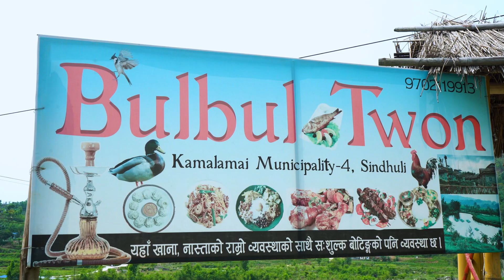Sarita Rai Talking About Sad in Life|| GB Shrestha Podcast Short Video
GB Shrestha

GB Shrestha